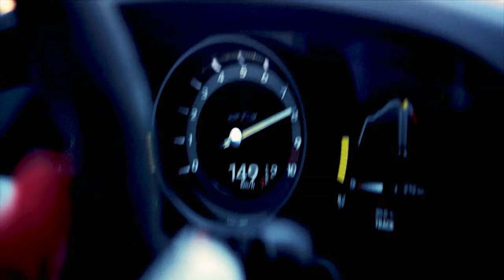Meet Porsche Racing Royalty Jörg Bergmeister | Mobil 1 The Grid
Having driven every generation of Porsche up to the 992, and been victorious in most of them, what is the secret behind Jörg Bergmeister's talent?

After a seventeen-year career and countless race victories, Bergmeister stands tall among the Porsche factory drivers and continues his long association with the German manufacturer today.
0:00 Starting Out
0:41 Developing The Porsche Cup Cars
1:15 Foundations of Bergmeister's Career
2:00 Victories With Manthey Racing
2:33 And Now...